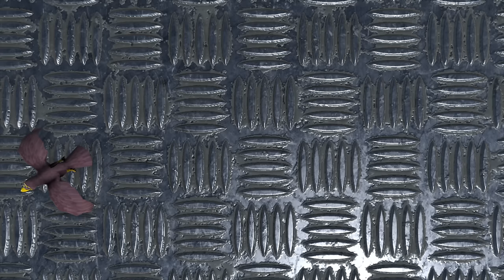10 HOURS Cat Games Compilation - With all the Animals Your Cat Love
10 Hours of Cat Games, with realistic sound and different scenes! I hope your cat loves this one!

In Catify we create videos for your cat! They will love yo see birds on the screen, chirping and singing. We also have fish videos for cats and other games besides sounds to attract your cat!

You can also check out our most popular videos for cats